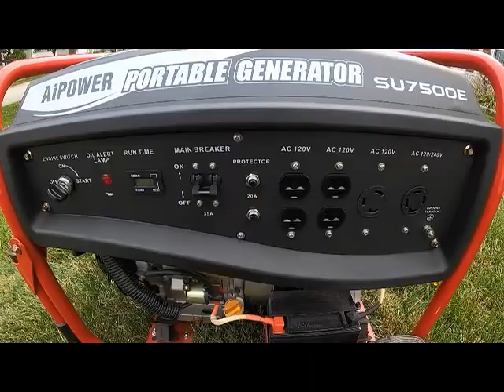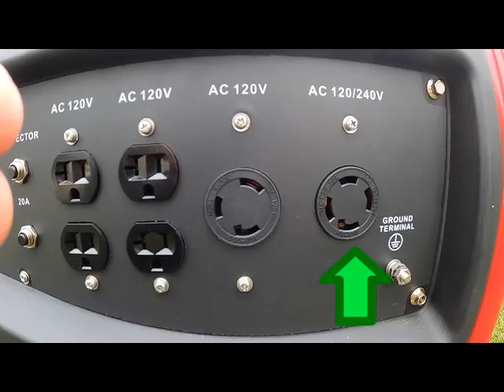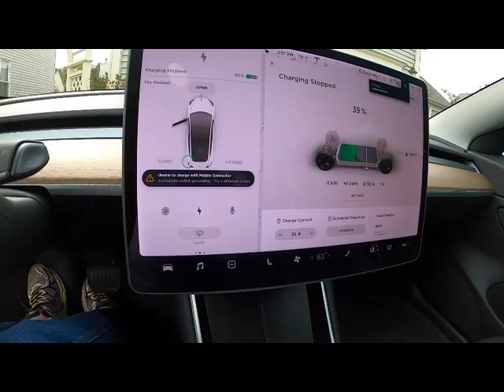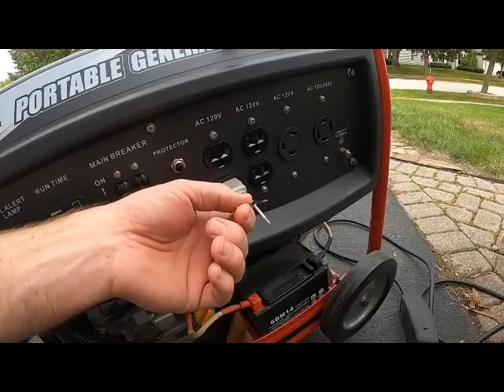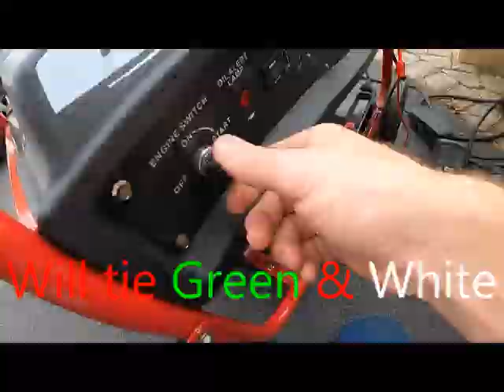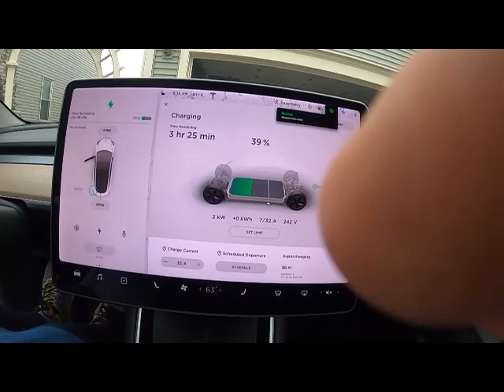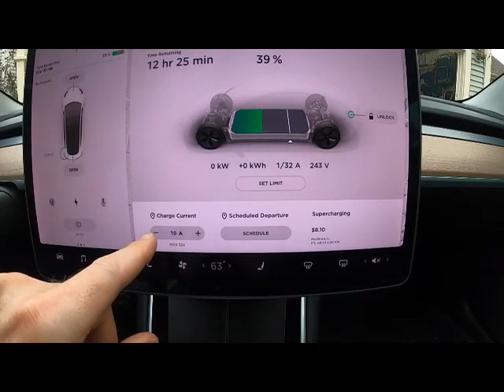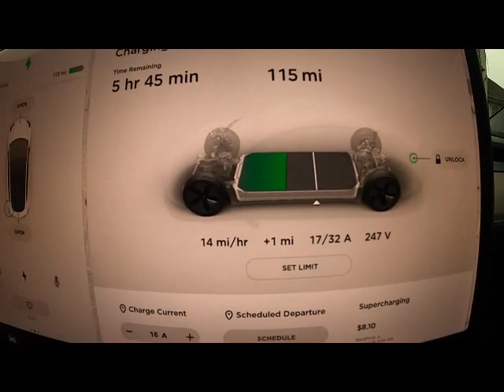How to Use a Gas Generator to Charge Your Tesla / EV / RV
How to use a gas generator to charge your EV.
Learn through my mistakes.  After a few fails I get the generator to work using the 110V and 220V outputs on my generator.

Garage Heater
Eaton WD1232 30-Amp 2-Pole 3-Wire 240-Volt Surface Mount Power Receptacle
Nema 14-50P Power Plug Connector - 4-Prong 50A 125/250V Straight Blade Plug
1 FT 30 AMP Heavy Duty NEMA L14-30P Plug to 14-50R Receptacle Adapter Cord for TESLA